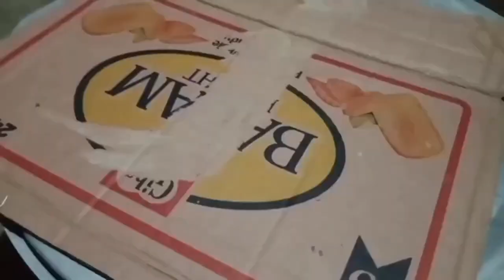How to make a Amazing toy at home Awesome idea